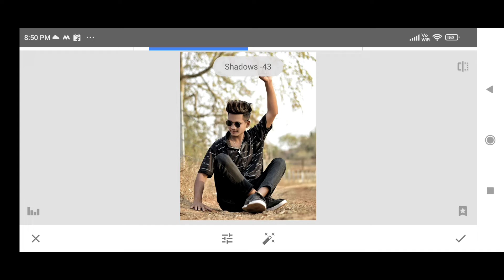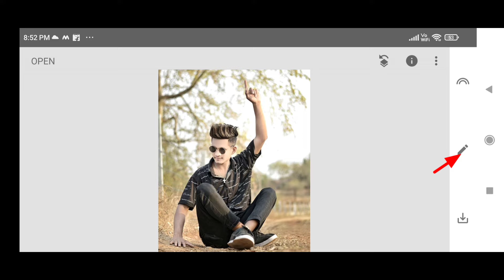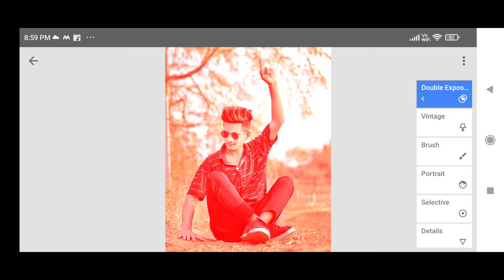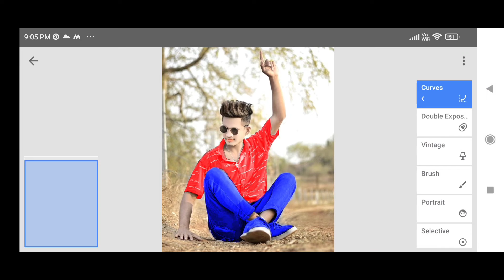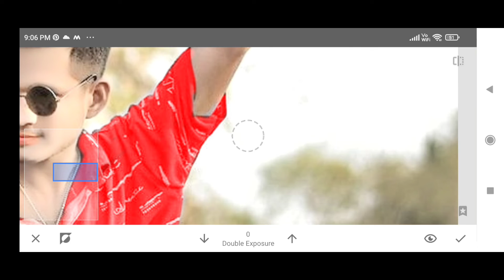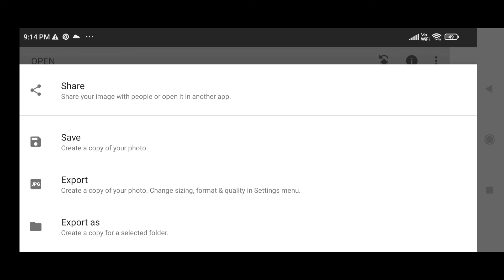snapseed skin smooth editing trick best photo editing 2022 divali photo editing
Editing lover

new snapseed realistic background colour chenge trick | snapseed photo editing 2022

fece smooth photo editing trick

snapseed  blue and black photo editing snapseed photo editing 2022

music created :-  ncs